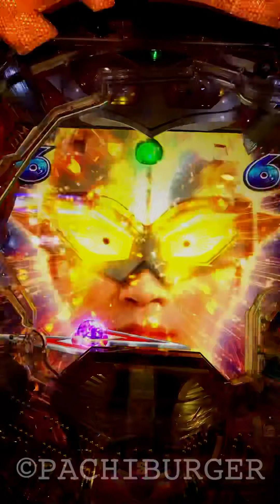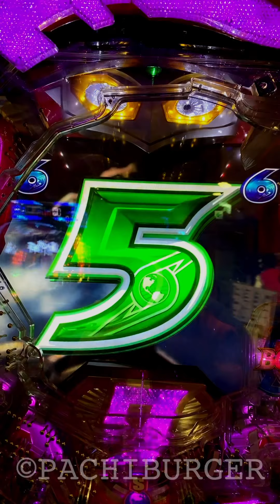フラッシュ入賞の瞬間を激撮！変動開始時に保留の台座が巨大化変化で激熱に⁉︎ ぱちんこ ウルトラセブン2 LIGHT VERSION【縦動画】【スマホ】【京楽】